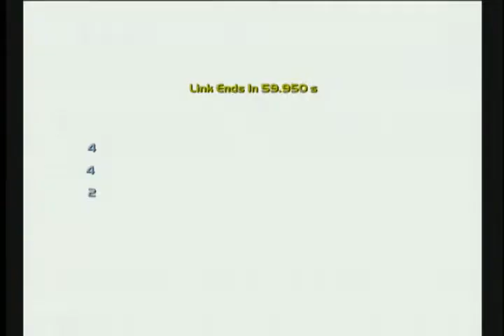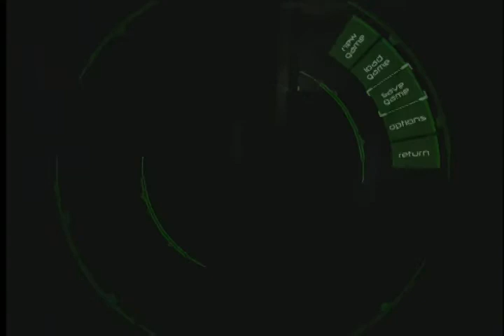lets play deus ex invisible war xbox-42